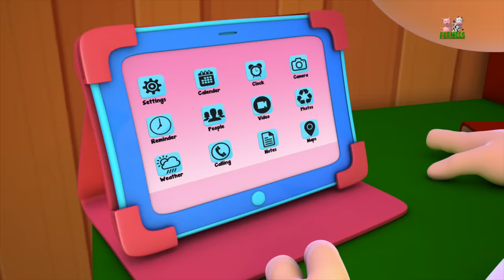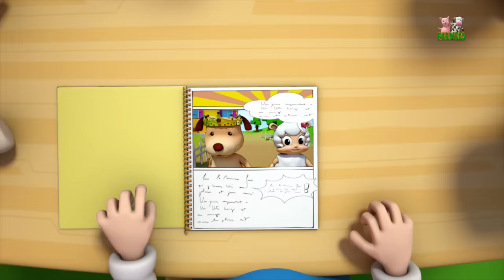five little ducklings | nursery rhymes farmees | kids songs | 3d rhymes by Farmees